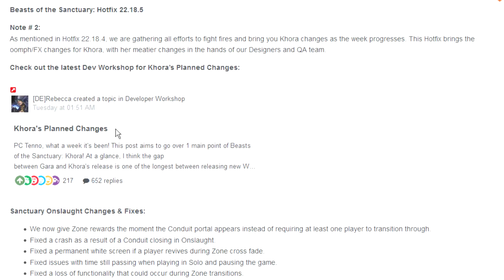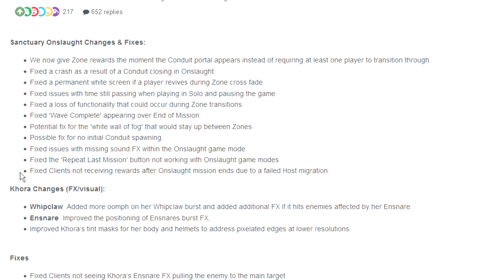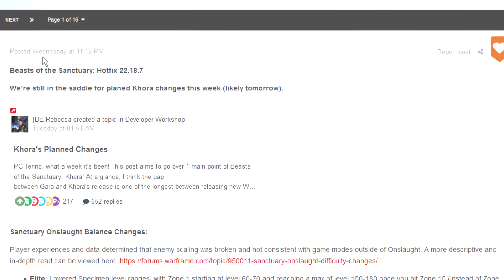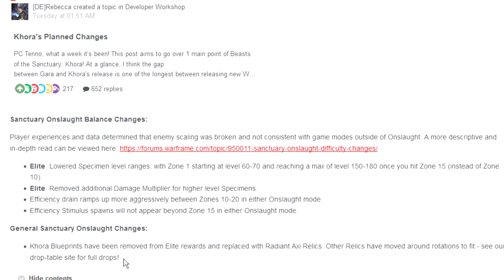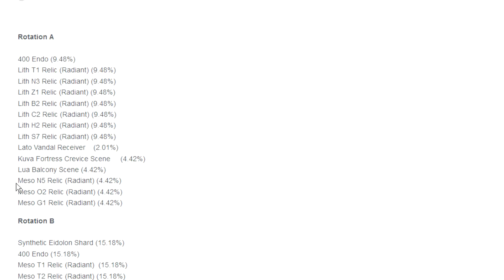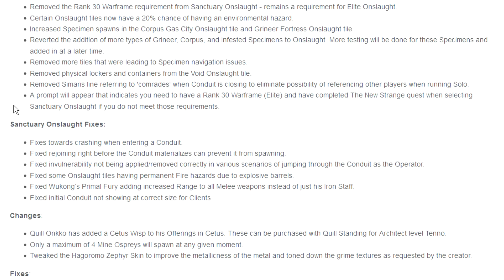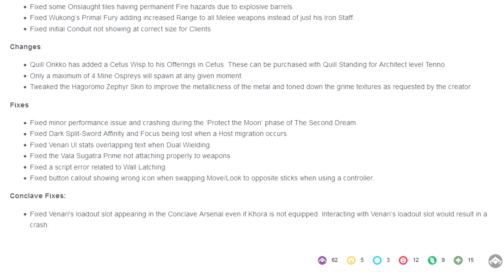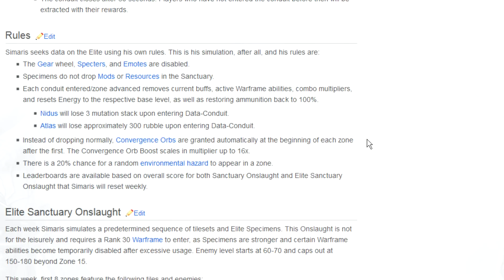Warframe, Teil 546 - Onslaught hin und her, Hotfix 22.18.5 - .7 - (deutsch/german) [HD/1080p]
(Einfach den Link in den Browser packen)